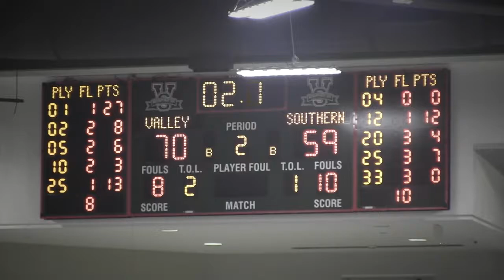MVSU Basketball v Southern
Mississippi Valley State University v. Southern University Highlights. MVSU Wins 70-59. February 18, 2019. Filmed, Edited & Produced by Jett Even.